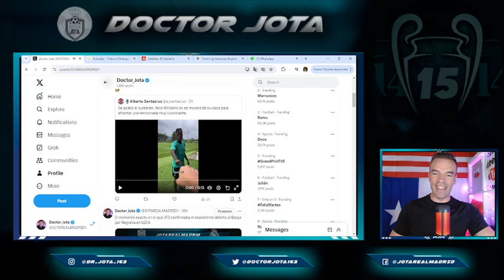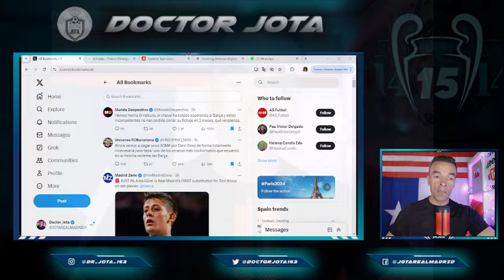ÚLTIMA HORA: El vídeo de Nico Williams que SEPULTA AL BARÇA y confirma que se queda en el Athletic